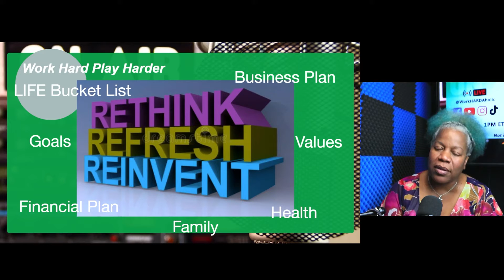Work Hard Play Harder: The Triple R | WorkHARDAholics™ Show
Sometimes don't forget to pause, then Rethink, Refresh, and Reinvent.

Welcome to the wonderful world of WorkHARDAholics™ with the Original WorkHARDAholic™ and Business Consultant Shirley Crawford where we Work Hard, Play Harder and Business Better.

About...
We make it look easy. We work, we play, we travel, we have 10 jobs and are still seen volunteering or at the latest Grand Opening. We work the same 8 hours as others but get a ton more done and some of that time we might be online booking travel plans or working on our next book. We are WorkHARDAholics™ and we are done apologizing for it.

Within this tribe we have found our home where we don’t have to apologize for our work ethic or the fact that our work/passion is never far from our side (I sleep with my laptop at a hand’s distance). Welcome here, welcome home and just plain Welcome.

Join us and Together – Learn a new word, a new skill, to be HIGHLY productive and to live in balance. Work HARD but Play HARDER